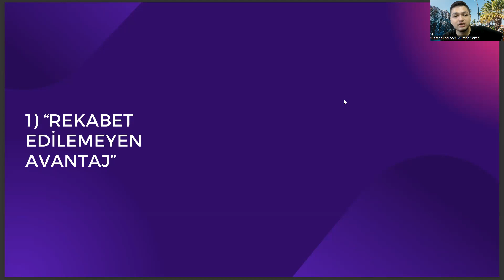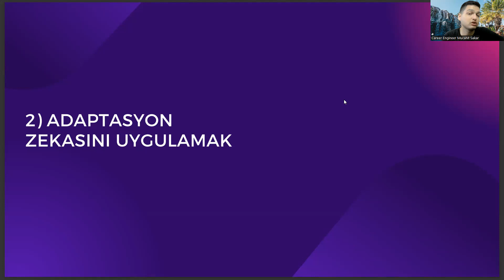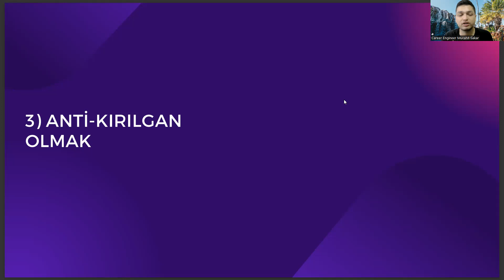Geoteknik Bölümü Mezunlarının Zengin Olmasının 3 Yolu:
geoteknik nedir,
geoteknik mühendisliği,
geoteknik ne iş yapar,
geoteknik bölümü,
geoteknik rapor,
dokuz eylül üniversitesi,
ösym,
podoloji nedir,
ösym,
podoloji nedir,
dokuz eylül üniversitesi,
geoteknik nedir,
geoteknik mühendisliği,
geoteknik bölümü,
geoteknik rapor,
dokuz eylül üniversitesi,
ösym,
podoloji nedir,
ösym,
podoloji nedir,
dokuz eylül üniversitesi,
geoteknik ne iş yapar,geoteknik nedir,
geoteknik mühendisliği,
geoteknik bölümü,
geoteknik rapor,
dokuz eylül üniversitesi,
ösym,
podoloji nedir,
ösym,
podoloji nedir,
dokuz eylül üniversitesi,
geoteknik nedir,
geoteknik mühendisliği,
geoteknik bölümü,
geoteknik rapor,
dokuz eylül üniversitesi,
ösym,
podoloji nedir,
ösym,
podoloji nedir,
dokuz eylül üniversitesi,
geoteknik nedir,
geoteknik mühendisliği,
geoteknik bölümü,
geoteknik rapor,
dokuz eylül üniversitesi,
ösym,
podoloji nedir,
ösym,
podoloji nedir,
dokuz eylül üniversitesi,
geoteknik mühendisliği,
geoteknik bölümü,
geoteknik rapor,
dokuz eylül üniversitesi,
ösym,
podoloji nedir,
ösym,
podoloji nedir,
dokuz eylül üniversitesi,
geoteknik mühendisliği,
geoteknik bölümü,
geoteknik rapor,
dokuz eylül üniversitesi,
ösym,
podoloji nedir,
ösym,
podoloji nedir,
dokuz eylül üniversitesi,
geoteknik mühendisliği,
geoteknik bölümü,
geoteknik rapor,
dokuz eylül üniversitesi,
ösym,
podoloji nedir,
ösym,
podoloji nedir,
dokuz eylül üniversitesi,
geoteknik mühendisliği,
geoteknik bölümü,
geoteknik rapor,
dokuz eylül üniversitesi,
ösym,
podoloji nedir,
ösym,
podoloji nedir,
dokuz eylül üniversitesi,
geoteknik mühendisliği,
geoteknik bölümü,
geoteknik rapor,
dokuz eylül üniversitesi,
ösym,
podoloji nedir,
ösym,
podoloji nedir,
dokuz eylül üniversitesi,
geoteknik mühendisliği,
geoteknik bölümü,
geoteknik rapor,
dokuz eylül üniversitesi,
ösym,
podoloji nedir,
ösym,
podoloji nedir,
dokuz eylül üniversitesi,
geoteknik mühendisliği,
geoteknik bölümü,
geoteknik rapor,
dokuz eylül üniversitesi,
ösym,
podoloji nedir,
ösym,
podoloji nedir,
dokuz eylül üniversitesi,
geoteknik mühendisliği,
geoteknik bölümü,
geoteknik rapor,
dokuz eylül üniversitesi,
ösym,

makine öğrenmesi,
Geoteknik mühendisliği,
Zemin mekaniği,
Yeraltı zemin sistemleri,
Geoteknik tasarım,
Jeoteknik inşaat,
Zemin etüdü,
Yeraltı suyu,
Zemin stabilitesi,
Geoteknik testler,
Geoteknik analiz,
Yeraltı jeolojisi,
Zemin zayıflaması,
Yeraltı yapıları,
Zemin çökmesi,
Geoteknik mühendisi maaşları,
Jeoteknik özellikleri,
Zemin davranışı,
Yeraltı malzemeleri,
Geoteknik uygulamaları,
Zemin parametreleri,
Geoteknik araştırmalar,
Jeoteknik stabilite,
Yeraltı yapı mühendisliği,
Zemin sınıflandırması,
Geoteknik sondajlar,
Yeraltı zemin karakteristikleri,
Zemin dinamiği,
Yeraltı sondaj teknikleri,
Geoteknik ekipmanlar,
Zemin yapısı,
Geoteknik kayaları,
Jeoteknik testler,
Yeraltı inşaat mühendisliği,
Zemin etkileşimi,
Geoteknik yöntemleri,
Yeraltı sondaj ekipmanları,
Zemin jeolojisi,
Geoteknik tasarımcıları,
Jeoteknik analizler,
Yeraltı kazısı,
Zemin karakterizasyonu,
Geoteknik teknolojileri,
Yeraltı inşaat teknikleri,
Zemin yükleme testleri,
Geoteknik jeolojisi,
Jeoteknik test cihazları,
Yeraltı yapı stabilitesi,
Zemin korozyonu,
Geoteknik projeleri,
Yeraltı suyu seviyeleri,
Zemin yapayı,
Geoteknik parametreleri,
Jeoteknik mühendislik hizmetleri,
Yeraltı inşaatı,
Zemin özellikleri,
Geoteknik bilimleri,
Yeraltı sondaj yöntemleri,
Zemin drenajı,
Geoteknik yönetmelikleri,
Jeoteknik ölçümler,
Yeraltı kazısı yöntemleri,
Zemin örneklemesi,
Geoteknik yazılımları,
Yeraltı suyu etkileşimi,
Zemin stabilizasyonu,
Geoteknik laboratuvarları,
Jeoteknik sondaj ekipmanları,
Yeraltı yapı mühendisi,